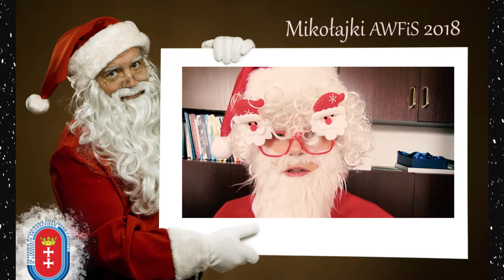Mikołajki tuż tuż! Zgadnij kim jestem?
Realizacja: Mikołaj Polak, Beata Zarach